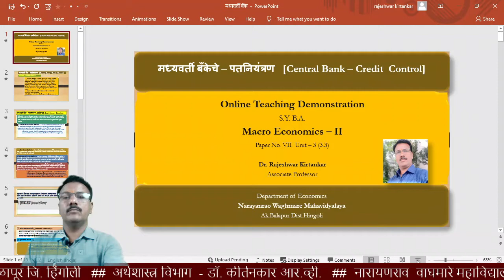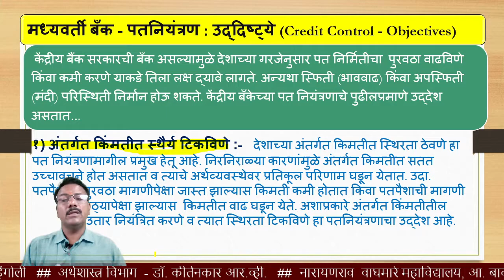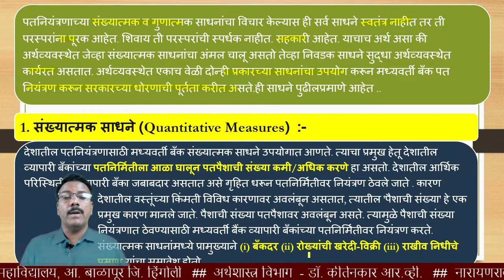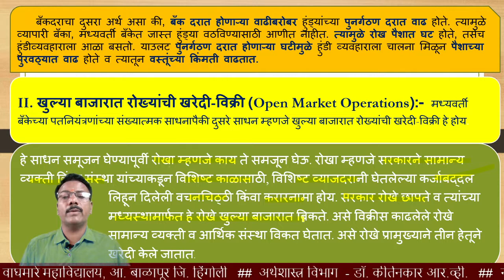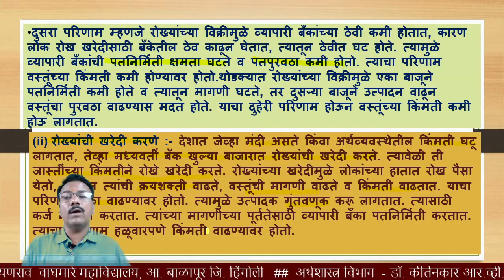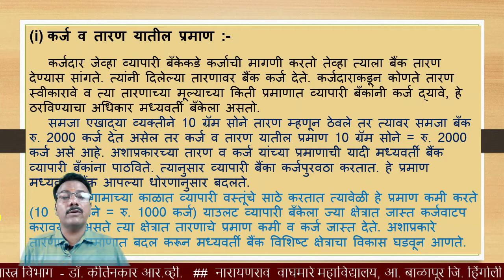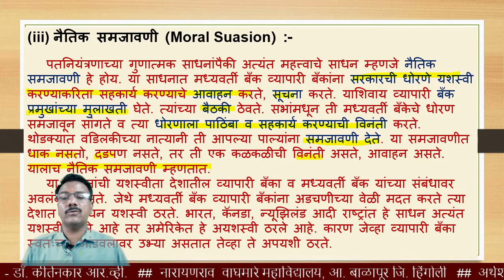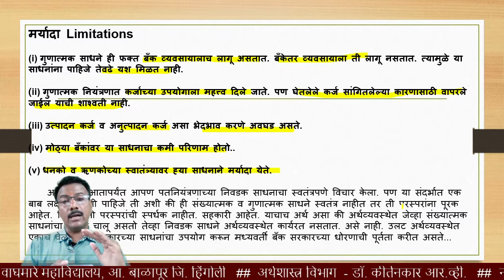BA II Unit-III Central Bank - Credit Control Dr.Kirtankar R.V. N.W.College, Ak.Balapur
Watch this video carefully and take notes.